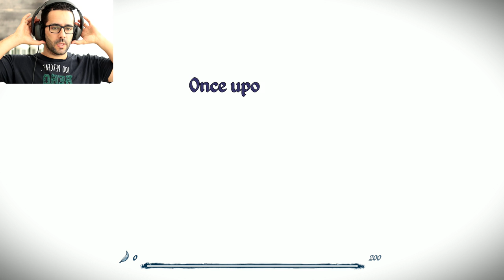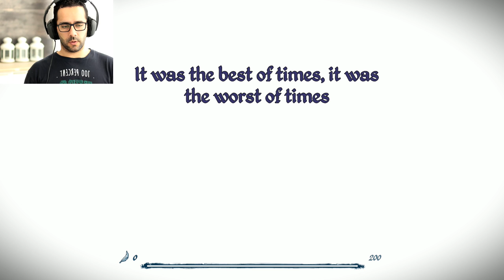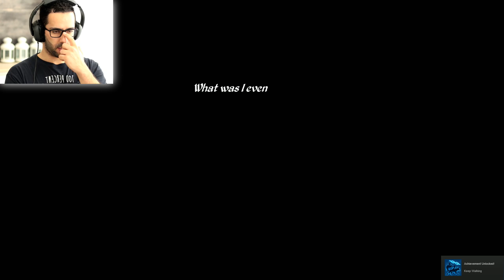Epistory #01 - UM JOGO DE ESCRITA MUITO ORIGINAL!!!!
Epistory #01 - um jogo de escrita muito original e porquê!? como vão poder ver, eu pelo não conheço mais nenhum jogo assim, para podermos "eliminar" os adversários, temos que digitar as várias palavras que vão aparecendo no top do monstros, das árvores, pedras, baús, basicamente tudo o que dá para destruir é feito através da digitação de palavras.

O jogo está muito giro, vou certamente fazer mais vídeos sobre o mesmo, só espero que seja também do vosso agrado! =D

Jogamos como uma musa de inspiração para uma escritora.

Não se esqueçam, continuem a dar-me os vossos likes e a apoiar o canal e eu continuarei a esforçar-me para vos trazer conteúdo de qualidade!